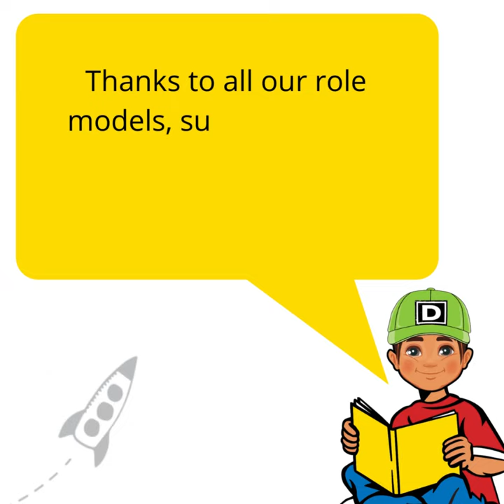Duffy Role Model Assemblies - Term 3, 2022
We are so thankful for all our amazing Role Models, supporters, and schools who make our Duffy Role Model Assemblies happen!

Here's a few photos from some of our recent Term 3 assemblies!